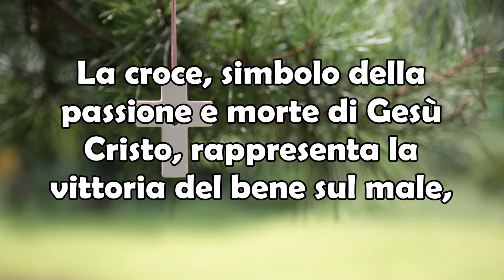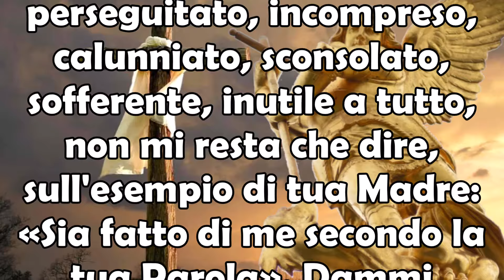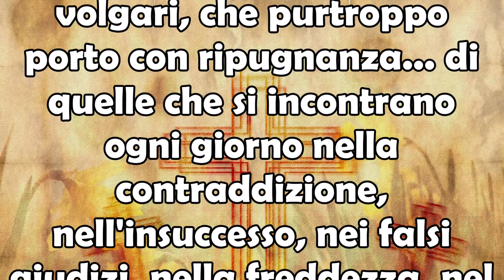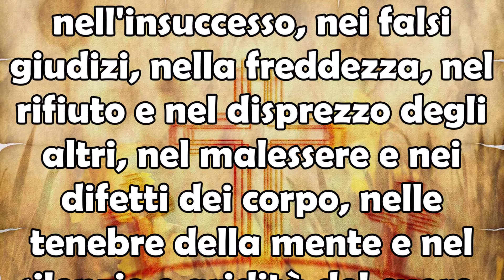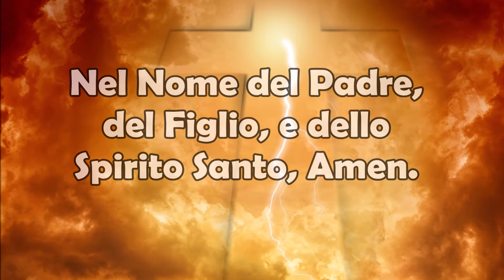14 Settembre | Festa dell'Esaltazione della Santa Croce | Mi Abbandono a Te Signore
14 Settembre | Festa dell'Esaltazione della Santa Croce | Mi Abbandono a Te Signore.